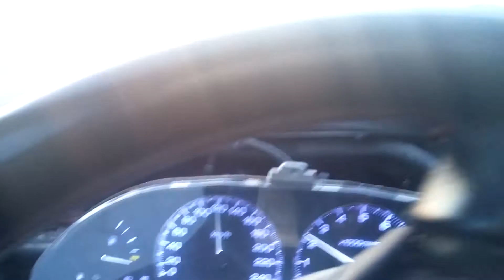N2off's 200SX 3UZ-FE ride